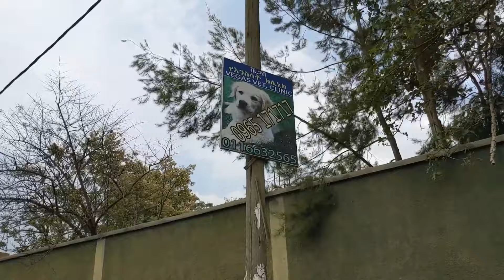🇪🇹 ASMR Walking Addis Ababa 아프리카 에티오피아의 길거리 모습은 어떨까? 유튜버 최초공개!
2020 03 ASMR Walking from Bisrate Gabreal to Korea Embassy in Addis Ababa

도보로 아디스 둘러보기 프로젝트